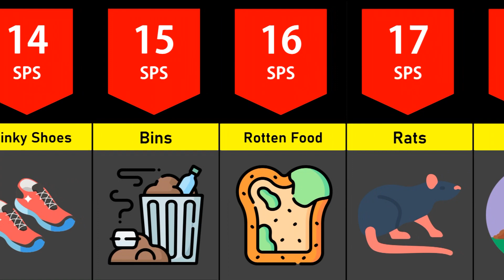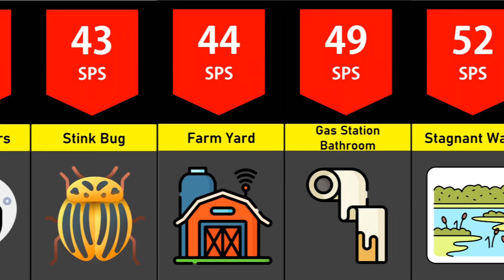Comparison: Worst Smells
These are some of the worlds smelliest things. Have you ever wondered how badly a skunks spray smells? Or what about out-of-date fish? Watch this video to find out!